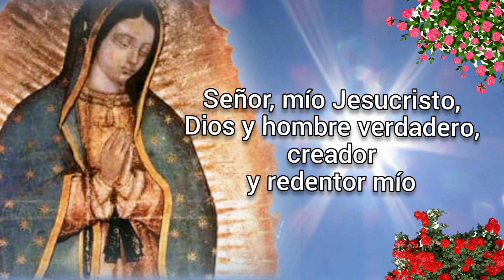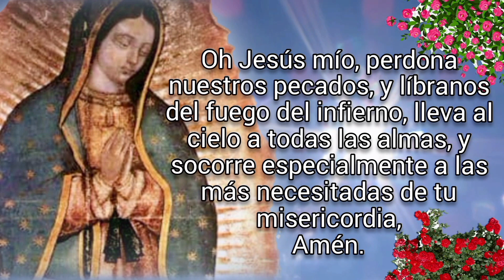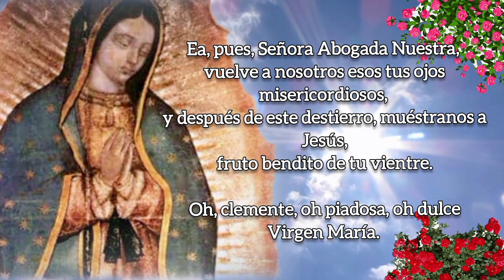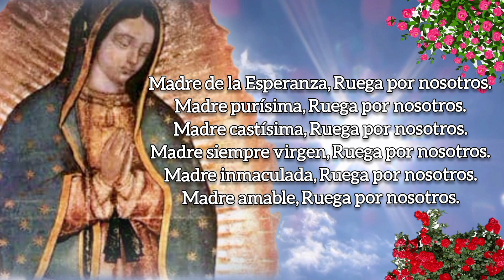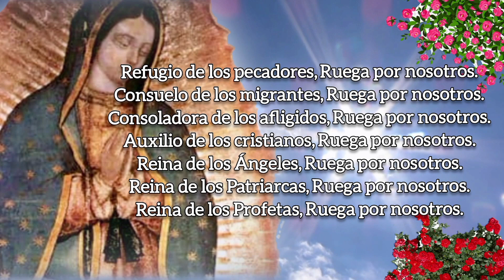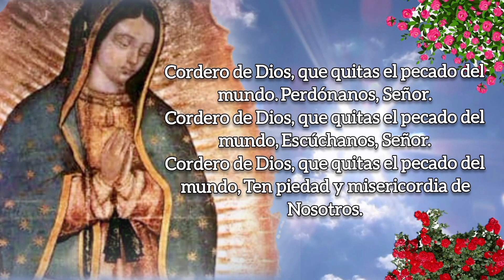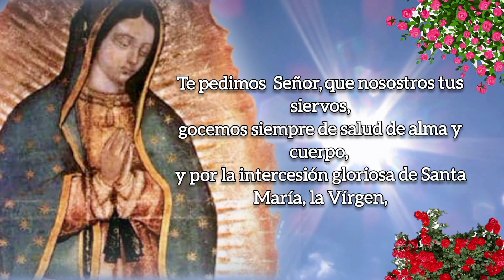SANTO ROSARIO DE HOY, SÁBADO 30 DE DICIEMBRE 2023.